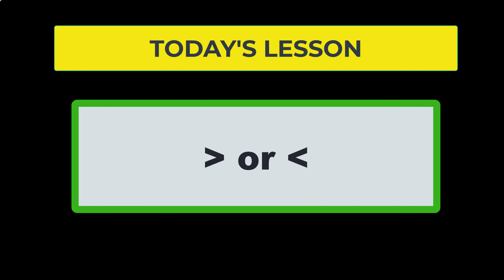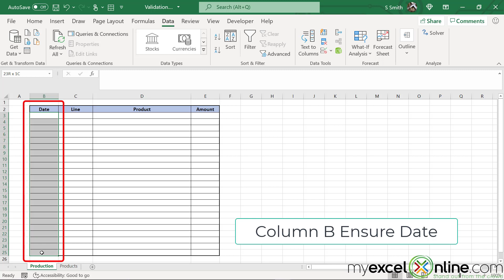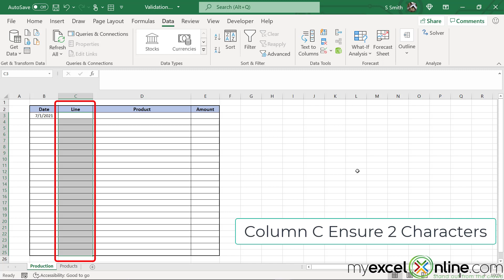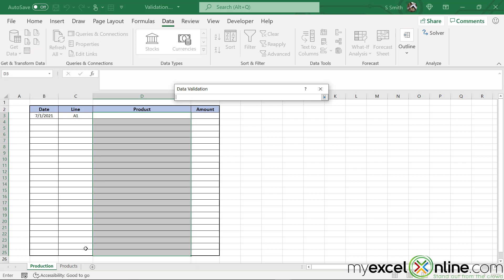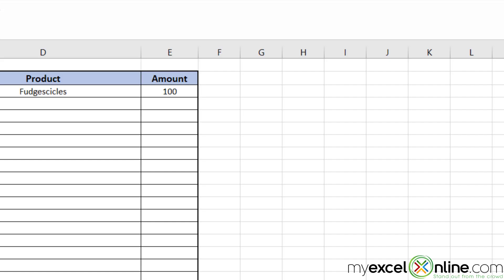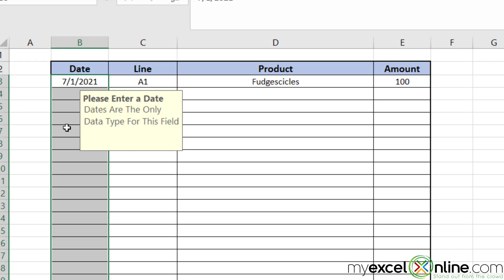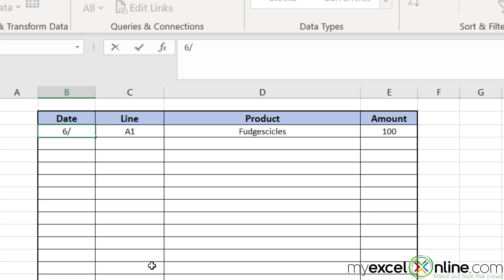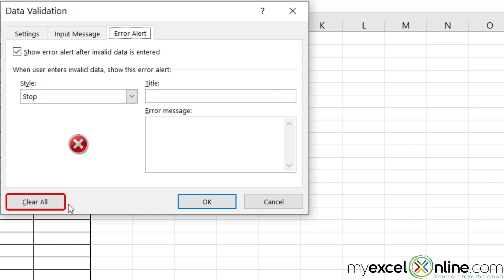Microsoft Excel Custom Data Validation Tutorial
Microsoft Excel Custom Data Validation Tutorial is very useful within Microsoft Excel. In this Microsoft Excel Custom Data Validation Tutorial, you are going to learn a few basic tips for using Data Validation for data entry very quickly!

This is a great video for Beginner or Intermediate Excel users and it creates spreadsheets that ensure data integrity, without having to know how to write code!

This Microsoft Excel Custom Data Validation Tutorial was recorded using Microsoft Office 365.

📥 Download this Microsoft Excel Custom Data Validation Tutorial workbook so you can practice along with us

⌚ Time Stamps:
00:00 - Introduction
00:34 - Sample Spreadsheet Overview
00:56 - Excel Data Validation Options
01:40 - Inserting Excel Data Validation
05:47- Customized Excel Data Validation Input Messages
06:31 - Customized Excel Data Validation Error Messages
07:32 - Removing Excel Data Validation
08:35 - Review

👨‍🏫 MyExcelOnline Academy Online Excel Courses 👇
1,000 video training tutorials & support covering Formulas, Macros, VBA, Pivot Tables, Power Query, Power Pivot, Power BI, Charts, Financial Modeling, Dashboards, Word, PowerPoint, Outlook, Access, OneNote, Teams & MORE...

101 Most Popular Formulas Paperback on Amazon
101 Ready To Use Macros Paperback on Amazon
101 Best Excel Tips & Tricks Paperback on Amazon

Cheers,

JOHN MICHALOUDIS
Chief Inspirational Officer & Microsoft MVP